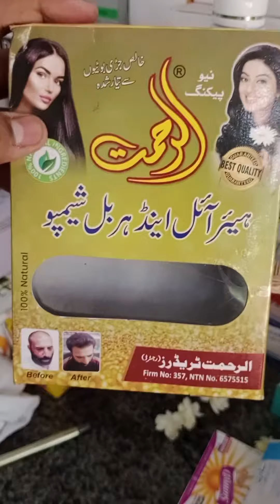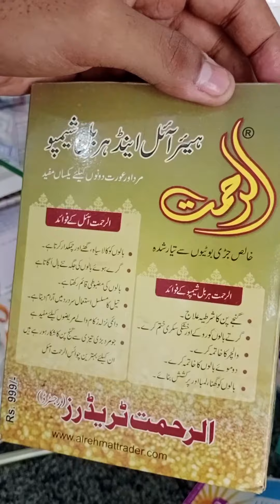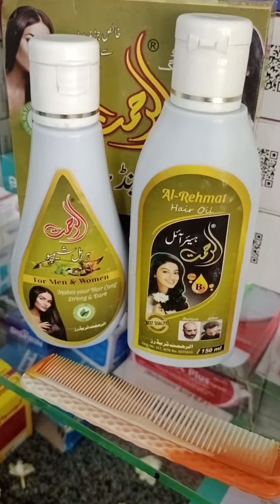Herbal hair oil & shampo for hair loss full review